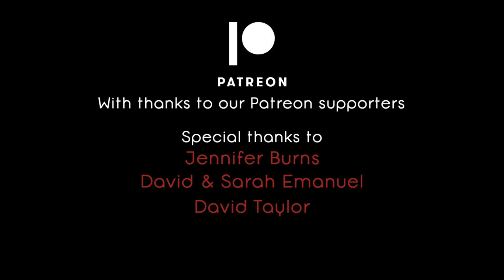TRANSFORMATION [BROTHER BEAR] - The Apex Singers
Our interpretation of 'Transformation' from Disney's 2003 animation, Brother Bear, sung in Inupiaq, the beautiful language of an indigenous people of north-western Alaska.

►THE APEX SINGERS
Lydia Wonham
Sophie Procter
Katie Emanuel
Niamh Feeney
Matthew Burns
George Lowe
Elliot Maxwell-Hodkinson

►CREDITS
Arranged by Ollie Lambert
Recorded in isolation by The Apex Singers
Jennifer Burns
David & Sarah Emanuel
David Taylor

►HIRAETH
Our debut album is available now!